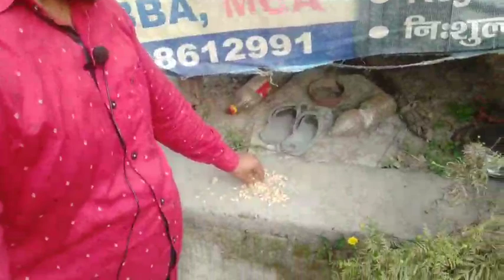आ गया मेरा Interview mic 🎤 अब आएगा मजा 😂 New Vlog Video